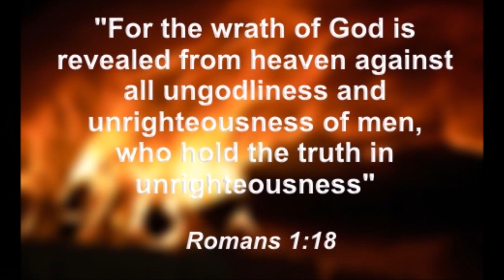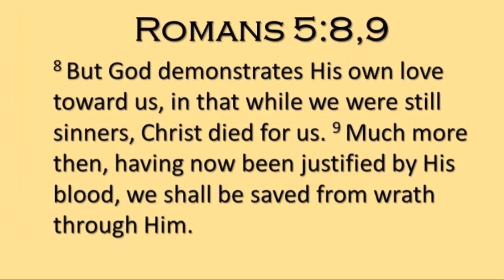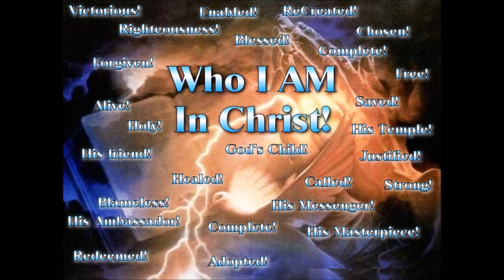SALVATION in A NUTSHELL – Bro. Prithvi Raj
In Romans 1:18 we read that the wrath of God is being revealed from heaven against all the godlessness and wickedness of people. In Bible, we come across many incidents manifesting the wrath of God against His people for their disobedience. God’s wrath is the response of his holiness and righteousness towards evil and towards intrusion of evil into His world. Someone said that the wrath of God is His steady, unrelenting, unremitting, uncompromising hostility to evil in all its forms and manifestations. Bible informs us about the Day of Judgment and we are under the condemnation of God because of our rebellion and disobedience. Our sins separate us from God and the consequence of our sin is death (Romans 6:23). The divine wrath hangs over us unless and until it is taken away.

Though the wrath of God is mentioned several times in the Bible, it is also counteracted by the theme of salvation. In Romans 5:8-9 we read that God demonstrates his own love for us in this: While we were still sinners, Christ died for us. Since we have now been justified by his blood, how much more shall we be saved from God’s wrath through him. In Ro. 3:23 we read that without salvation we are dead in our sins. In John 3:14-19 we are told that without salvation we are condemned and in John 3:36 we read that without salvation we are under God’s wrath.
From Romans 5:9 and 1 Thessalonians 5:9 we understand that Salvation refers to being saved from wrath of God, that is, from God’s judgment of sin. Thus, Salvation refers to the deliverance from eternal punishment for sin. We are reconciled to God through Christ. God has rescued us from the penalty of Sin through the blood of Christ. In 1 John 2:2, we read that Christ is the atoning sacrifice for our sins and for the sins of the whole world. Salvation is the gift of God and is given freely to all who truly believes in the finished work of Jesus Christ on the cross. In Acts 4:12 we are told that there is no other name under heaven given to mankind by which we must be saved. Christ is the only way for salvation. We are lost without Christ.

Faith in the redemptive work of Jesus Christ and life of obedience to God go together. Believing in Christ, repenting from our rebellion, confessing our sins and accepting Christ as our Savior is the starting point of our new life in Christ. Salvation from the punishment of sins is also called as justification, which means the God's act of removing the guilt and penalty for sin and making a sinner righteous through Christ's atoning sacrifice. In Bible, Salvation is also understood as ongoing process. We are being saved from the power of sins and this process is called Sanctification. We are being conformed to the likeness of Lord Jesus Christ (Rom 8:29). And the salvation process goes on till our departure from earth.  In Mt 24:13, we read that one who stands firms to the end will be saved. We need to withstand the trials patiently and has to overcome the temptations on regular basis.

In our pluralistic society, we have made the concept of God user friendly and derived a convenient doctrine that God is only love and would never punish sin but the truth is God will judge all who have never repented and trusted in Christ. In order to escape the wrath of God we have to receive the salvation that is given freely to whoever believes in the redemptive work of Christ and consistently follow Him through their conscious efforts.

By
Missions Coordinator
Saying Yes Jesus:
1. Acknowledge that you (along with all people) have sinned and fallen short of God’s standards.
2. Personally believe that Jesus Christ, who was God in human flesh, died for your sins on the cross and rose again. 1 Corinthians 15: 3 – 4